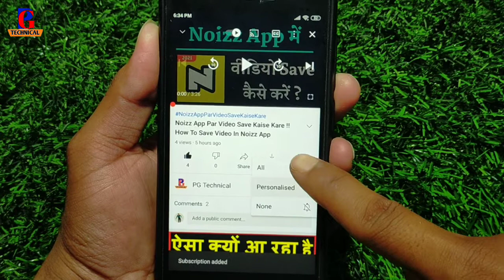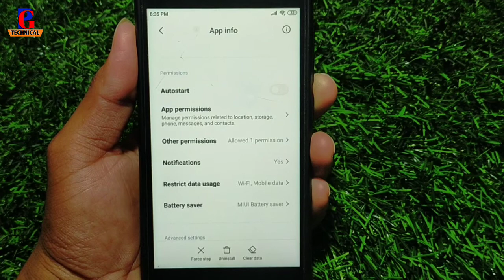Noizz App Ki Notification Kaise Band Kare !! Noizz App Notification Band Kaise Kare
Your Queries...

Noizz App Ki Notification Kaise Band Kare
Noizz App Notification Band Kaise Kare
noizz app par notification kaise band kare
how to turn off notification on noizz app
noizz app ka notification off kaise kare